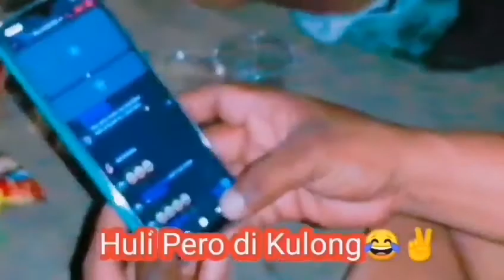"BATANGAS BA O CAVITE? SAAN BA TALAGA?" (Part 2) Biglaang Lakad Epic Fail Na May Happy Ending...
Long Ride/ Kaybiangan Tunnel/ Ternate Cavite/ Nasugbu?